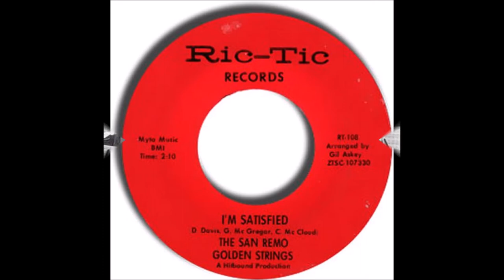HD#579.Paul Peterson 1968 - "Farewell Is A Lonely Sound" MOTOWN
MotownMagic1959
We all know Jimmy Ruffin's great recording of this song, but did you know in the 60's there was a US Teen idol called Paul Peterson who recorded this, so I thought I'd add this long forgotten track from the vaults as I do like this song a lot, do you?  it was produced by another great Motown artist, R Dean Taylor, I do prefer Jimmy's version of course, but this is quite good really!  Thanks all,  JOHN